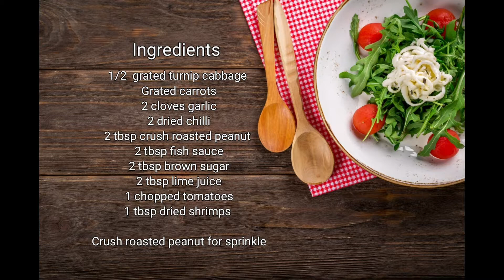EP.74.Thai spicy papaya Somtam Without papaya!!What vegetable I use? And texture same as papaya.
Thai spicy papaya Somtam Without papaya!!What vegetable I use!! And texture same as papaya.

Today I want to share Somtam recipes to you but not papaya I use something else instead.
Somtam or Spicy papaya salad or som tam Thai is a well-known name around the world.

I am a Thai woman that live in Hungary and it difficult to find papaya to make som tam.
So I have to find something else to use instead of papaya.

Turnip cabbage is the choice. Yes, I use Turnip cabbage instead of papaya and you know
the taste is the same as papaya for me is more delicious than papaya.

Let's try at home :-)

Ingredients :

1/2  grated turnip cabbage
Grated carrots
2 cloves garlic
2 dried chilli

2 tbsp crush roasted peanut
1 tbsp dried shrimps
2 tbsp fish sauce
2 tbsp brown sugar
2 tbsp lime juice
1 chopped tomato

Crush roasted peanut for sprinkle

For more instruction please follow clip video Thank you

Asian equipment or ingredients that I use in my Kitchen :

Thai Oyster Sauce Maekrua Brand - Thai Original. (Original Version)-

Healthy Boy Thai Black Soy Sauce, 6.7 Ounces, Product of Thailand (Pack of 1)

Golden Mountain Seasoning Sauce, 20 Ounce -

Carbon Steel Hand Hammered Wok (Carbon Steel)

Large Heavy Thai Lao Earthenware Mortar and Hardwood Pestle 10 inch

Thai Fish Sauce - 24 oz